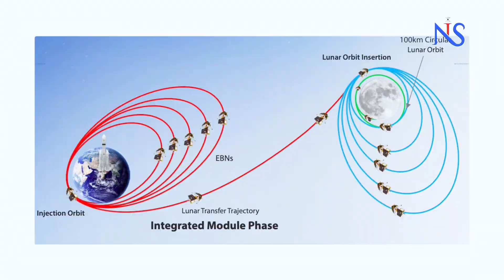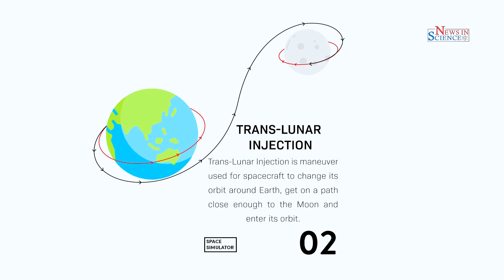Chandrayaan-3 is just a few steps away from its goal